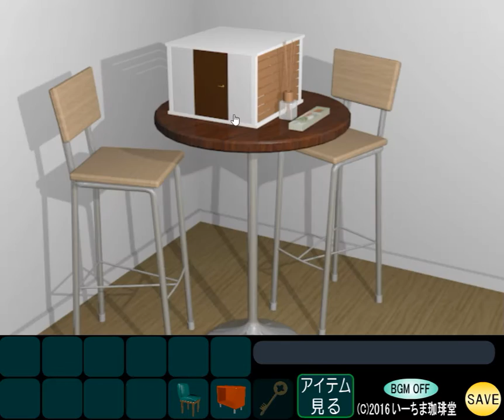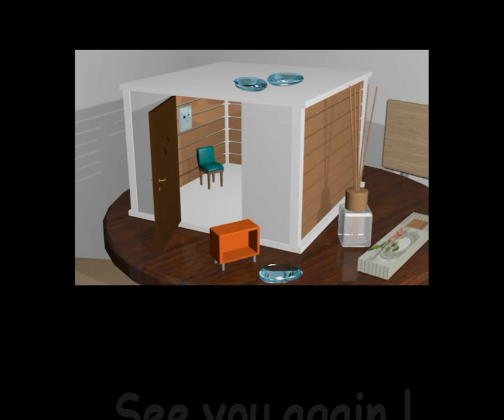[Ichima Caffee] Room 15: White Room Walkthrough